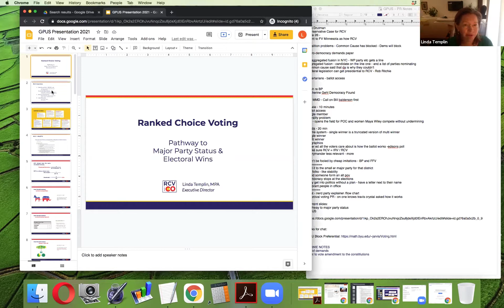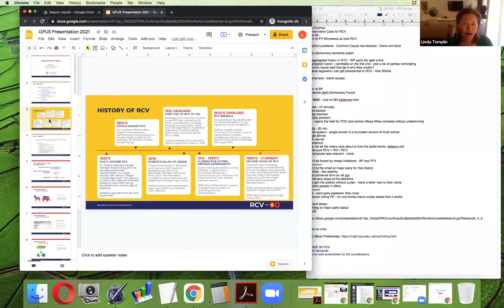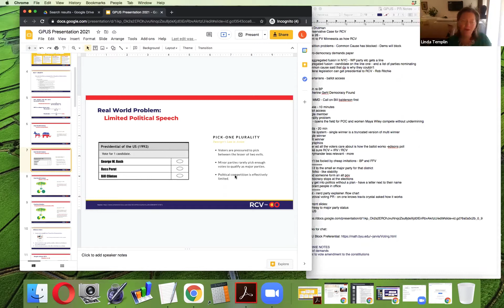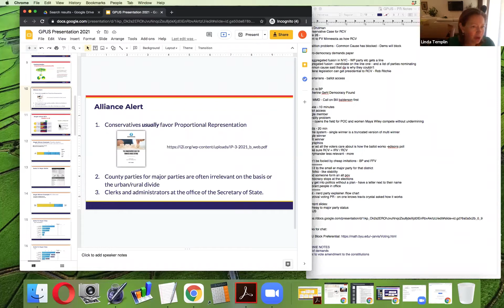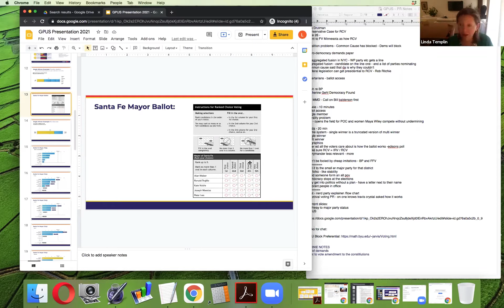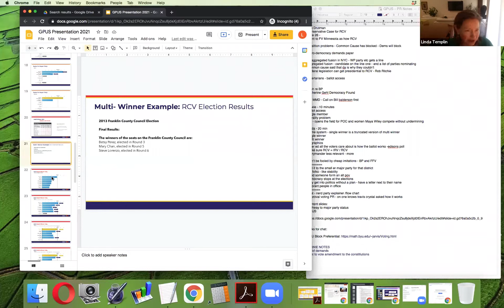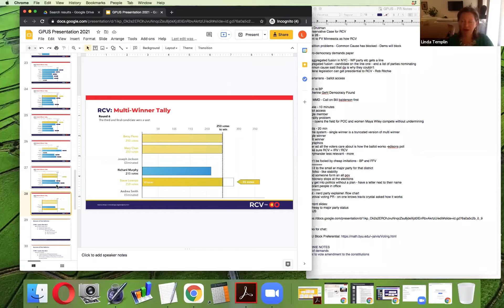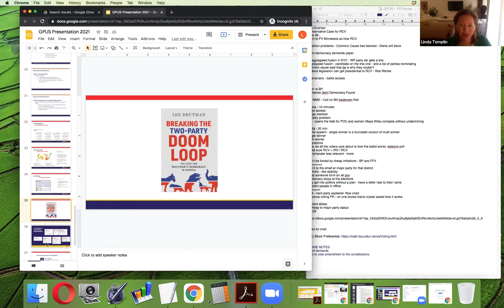Ranked Choice Voting and Proportional Representation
Plurality voting in single-member-districts has always prevented the Green Party as well as women and people of color from getting their fair and proportional share of representation. This problem has become worse in recent years because the Republicans have become not merely a conservative party but an extremist racist far-right party.

Progressive voters feel compelled more than ever to vote for centrist Democrats instead of progressive Greens in order to stop reactionary Republicans. In addition, states have been increasing ballot access requirements and suppressing voting rights. At the federal level, the proposed For the People Act (HR1/S1) proposed to increase by five times the fundraising threshold to quality for public matching funds.

This workshop will discuss remedies to these problems, including proportional representation through ranked-choice voting in multi-member districts, voting rights, fair ballot access, and public campaign funding.

Presented by Howie Hawkins, Linda Templin, and LeBeau Kpadenou
Room Host: Gloria Mattera